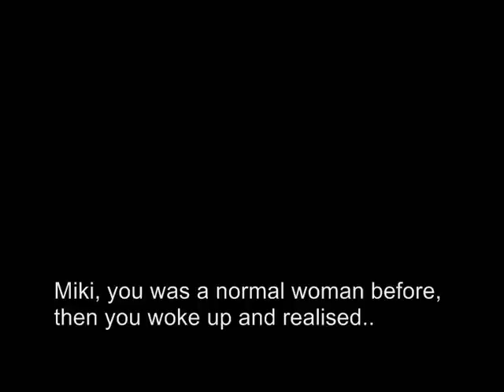Interview About Missing Boobs Goes Wrong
This is my first edit of a vid.. so please don't be rude XD

*** THIS ARE NOT THE REAL SUBTITLES ***